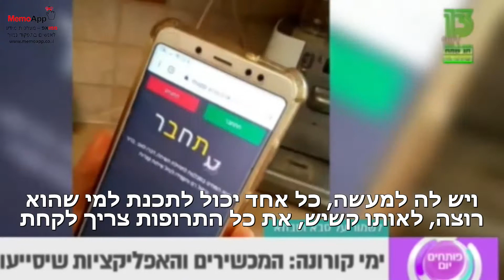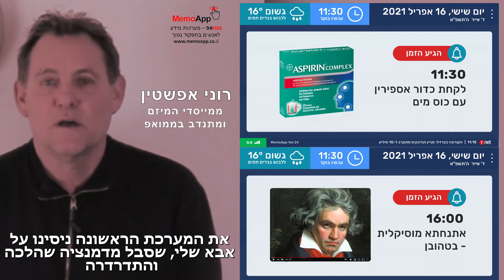ממואפ הציל את אימא שלי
מֶמוֹאַפְ מסייע לאנשים הזקוקים לכם
ממואפ היא מערכת מידע אישית ותזכורות שפותחה במיוחד לאנשים הסובלים בעיות זיכרון, ירידה קוגניטיבית תפקודית ודמנציה (בכל שלבי המחלה). ממואפ מסייע לבני משפחה לטפל ולהיות בקשר קבוע עם יקיריהם שאינם יודעים ולא יכולים להפעיל מחשב, סמארטפון או טלוויזיה.

טכנולוגיה תומכת ומסייעת
ממואפ (שיטת טיפול, אפליקציה ומסך חכם) הוא מוצר חובה בכל מקום בו מתגורר אדם המתקשה בניהול חיי היום-יום והוא ללא ידע ויכולת טכנולוגית להפעיל מוצרים אלקטרוניים. ממואפ תוכנן ופותח במיוחד לתמוך ולסייע 24/7 לאנשים בזקנה או מוגבלים, לאנשים הסובלים מדמנציה ואלצהיימר, בעיות זיכרון ושכחה, ירידה קוגניטיבית וירידה בתפקוד, ניוון מוחי, אוטיזם והפרעות קשב וריכוז (אנשים הנמצאים מתחת לסף ההכרה והתודעה).

מפגשים וירטואליים ושיחות וידאו
לכן בשגרה ובימי קורונה, גרים רחוק או בסגר, ממואפ מקצר עבורכם את המרחק, מדלג מעל הסגר והבידוד ומאפשר לכם מכל מקום ובכל זמן לבקר את יקירכם, לראות ולחוש מה שלומו, לשוחח עמו בלי הגבלה, לעקוב אחר מצב בריאותו ואף לסייע לו בבדידותו. כל אחד מבני המשפחה יכול לבקר ולשוחח עם יקירכם גם אם הוא נמצא בחו"ל. הביקור והשיחה לא דורשים מיקירכם הפעלה או ידע ויכולת טכנולוגית, הכל מוצג לו בצורה אוטומטית.